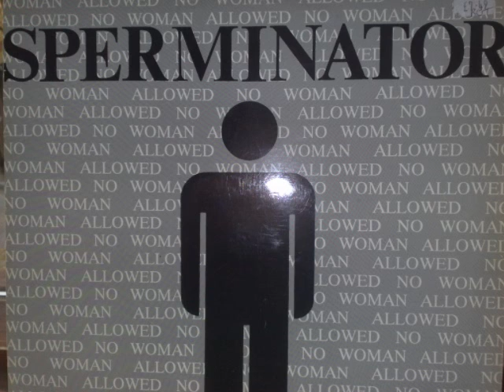sperminator no woman allowed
old hardcore